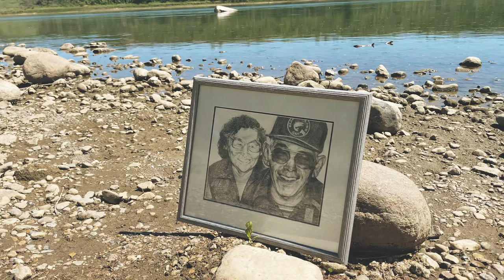Revitalize (beat prod. by Doc Blaze)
Our Indigenous ceremonies and celebrations were once banned for decades upon decades...
They tried to get rid of us and our ways, but WE ARE STILL HERE 🔥✊🏽❤️
REVITALIZE.
Honour Indigenous Peoples today and everyday. maci chok and teniki 🪶❤️🔥
Special thanks to my sis Angela Miracle Gladue for gifting me with the intro she produced herself ✊🏽🔥 & shoutout to everyone else who made this possible! One love.